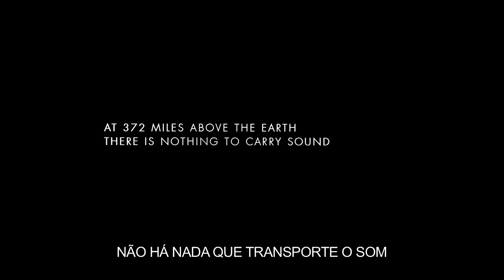GRAVIDADE - Trailer Legendado Português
Sandra Bullock e George Clooney lideram o elenco de "Gravidade", um thriller de tirar o fôlego que nos leva para o implacável e infinito campo profundo do espaço. O filme é realizado por Alfonso Cuarón e tem estreia marcada para o dia 10 de Outubro nos cinemas portugueses em IMAX 3D, 3D e 2D!